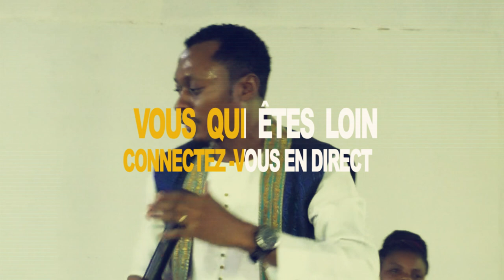💥URGENT! 3 JOURS DE HAUTE TENSION PROPHÉTIQUE👉🏾DU MARDI 05 AU JEUDI 07/09/23 A DOUALA VILLAGE (ARI)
🚨ATTENTION!
💥NE MANQUEZ PAS LES 3 JOURS DE HAUTE TENSION  PROPHÉTIQUE
🔥AVEC LE REV.PROPH.EKANE FERDINAND
👉🏾DU MARDI 05 AU JEUDI 07 SEPTEMBRE 2023
⏰ TOUS LES SOIRS DÈS 16H
📍DOUALA-VILLAGE (ARI) ENTRÉE DEPOT GUINNESS FACE CARREFOUR PETIT ANGE DERRIÈRE LA RÉSIDENCE DAVE
VENEZ NOMBREUX ET PASSEZ LE MESSAGE À VOS PROCHES!

𝐏𝐎𝐔𝐑 𝐕𝐎𝐒 𝐃Î𝐌𝐄𝐒  𝐄𝐓 𝐎𝐅𝐅𝐑𝐀𝐍𝐃𝐄𝐒 :
▪️𝗠𝗢𝗕𝗜𝗟𝗘 𝗠𝗢𝗡𝗘𝗬

SOYEZ BÉNI.